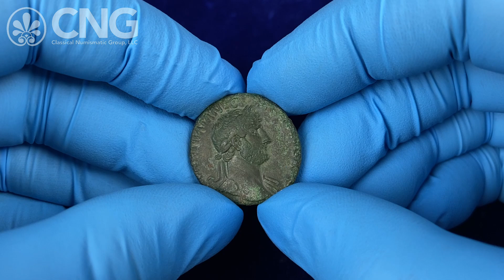CNG 126, Lot 771